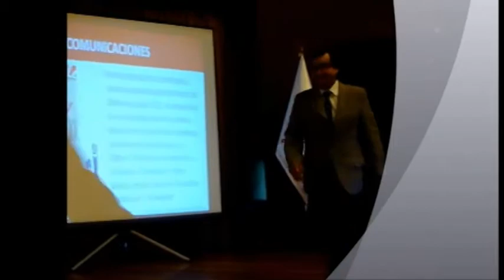IDL recibió Premio por la Paz 2012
La experiencia en comunicación del Instituto de Defensa Legal (IDL) recibió el Premio por la Paz 2012 que el Ministerio de la Mujer y Poblaciones Vulnerables (MIMP) otorga todos los años a las personas, instituciones y organizaciones que destaquen significativamente por su compromiso en la construcción de una Cultura de Paz en el país.

Este significativo premio, en la categoría "medios de comunicación", lo recibió el IDL por su estrategia de comunicación que abarca la Revista Ideele, Ideeleradio, así como la experiencia televisiva y digital.

Sobre la Revista Ideele cabe mencionar que tiene más de 20 años de edición y difusión ininterrumpida y está especialmente dedicada al análisis, investigación y denuncia, que se reflejan en sus reportajes periodísticos. Asimismo, desde hace seis años, se produce el programa radial No hay Derecho que se transmite diariamente por Radio San Borja (91.1 FM) de 7 a 9 am.; el programa pone mucho esfuerzo en descentralizar la información pues trabaja con una red de 100 corresponsales y 180 emisoras de radio de todo el país, además, transmite el programa una vez al mes desde alguna región del país.

Del mismo modo, el IDL produce periódicamente boletines digitales de periodismo especializado como es el caso de Informando Justicia, IDL-Seguridad Ciudadana y Ciudadanos Protegiendo Ciudadanos.

Cabe señalar que el jurado del Premio por la Paz estuvo integrado por la ministra de la Mujer y Poblaciones Vulnerables, Ana Jara Velásquez, la viceministra, Marcela Huaita Alegre, el viceministro de Poblaciones Vulnerables, Julio Rojas Julca, así como el director general de Desplazados y Cultura de Paz y el secretario general del MIMP. La entrega de premios se realizará mañana viernes 21 de setiembre a las 8.30 am., en el Centro Cultural de PETROPERÚ ubicado en la Av. Paseo de la República 3361 -- San Isidro.